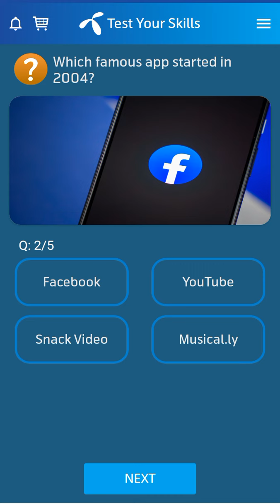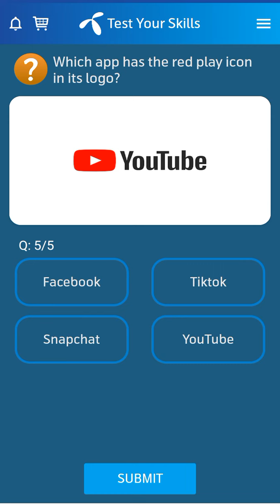21 August 2022 Telenor Questions & Answers | Telenor Questions Today | General Knowledge MCQs | Quiz